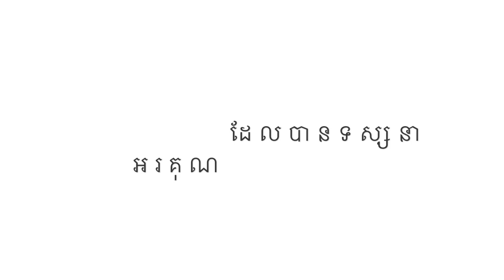ផ្សារទឹក បាងកក ប្រទេសថៃ⎮The Floating Market Thailand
សួស្ដីអ្នកទាំងអស់គ្នា សួស្ដីថ្ងៃច័ន្ទ ថ្ងៃដើមសប្ដាហ៍!
នេះជាវីដេអូទី៨ ហើយក៏ជាវីដេអូចុងក្រោយនៃការធ្វើដំណើរទៅលេថប្រទេសថៃ។
ការធ្វើដំណើរទៅលេងផ្សារទឺក​ ជាដំណើរកំសាន្ដមួយដែលប្លែកម្យ៉ាងដែរ​ ព្រោះវាជាទិដ្ឋភាពថ្មីមួយដែលខ្ញុំមិនធ្លាប់បានឃើញ។

ជាចុងក្រោយ ខ្ញុំសូមជូនពរអោយអ្នកទាំងអស់គ្នាប្រកបអ្វីៗទៅដោយភាពរលូន និងមានសុខសុវត្ថិភាពគ្រប់ពេលវេលា។

អរគុណដែលបានទស្សនាវីដេអូនេះ ជួបគ្នាម្ដងទៀតនៅវីដេអូក្រោយ! ❤︎